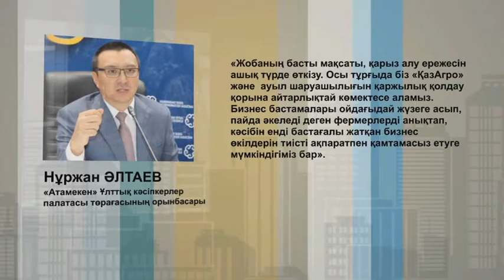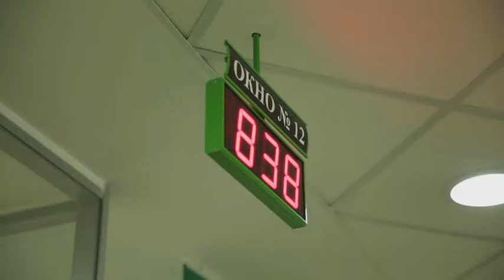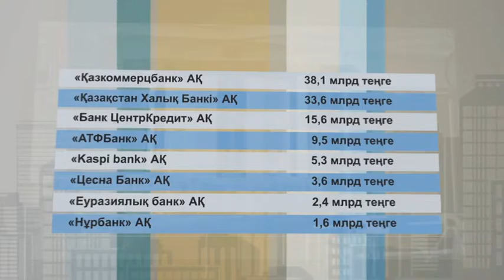Компания жаңалықтары. Ипотека мөлшерлемесін қайта қарау үшін қай банкке бару керек?